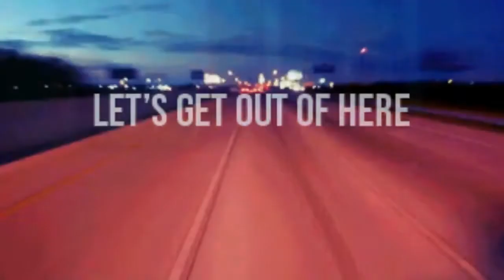LAID BACK - Let The Music Do The Talking. HD(720p) 🇪🇸